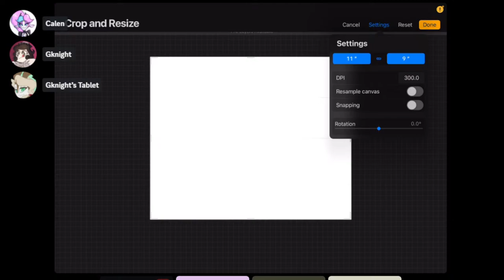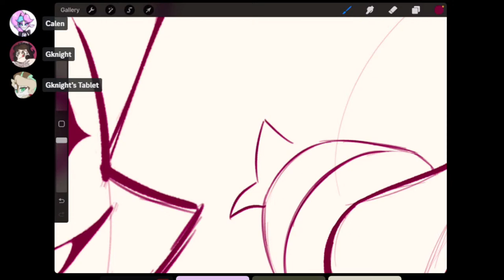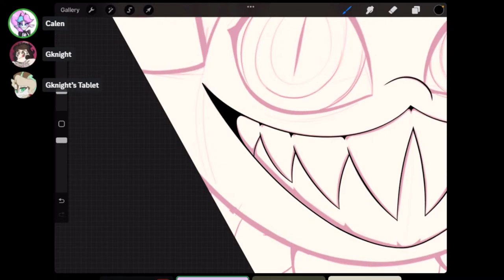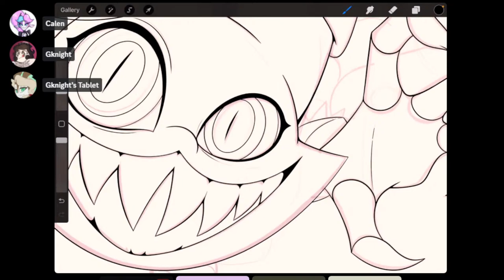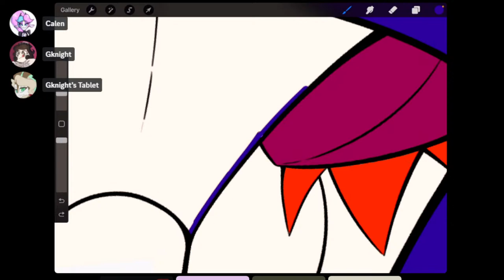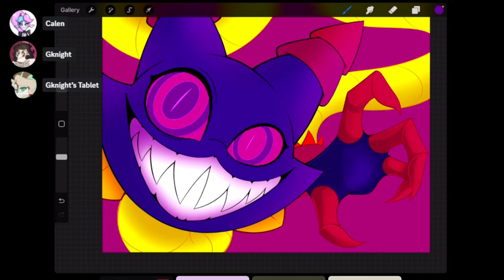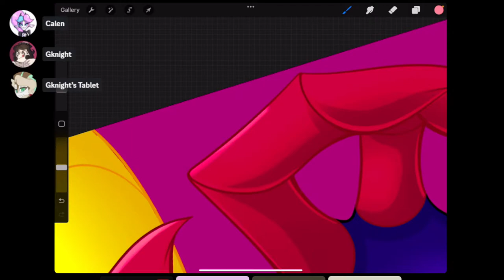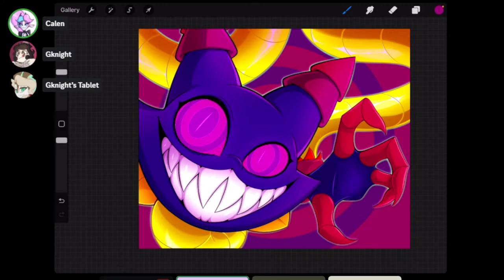Tales of Gartha With Gknight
It's been a while since we did an art stream! So here we go!

Amazon Wishlist